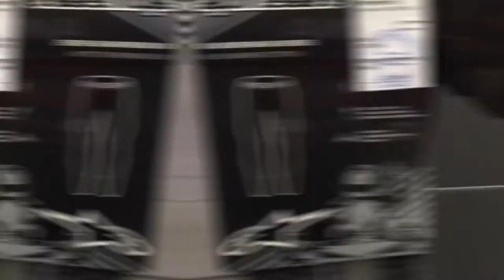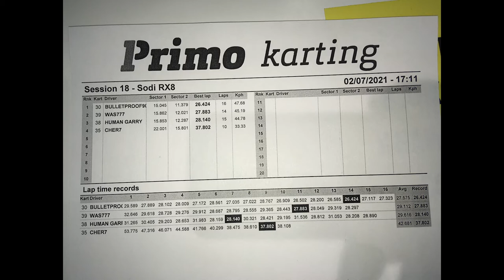SPB Karting Trip - Primo Karting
Начиная с данного видео, я запускаю новый цикл SPB Karting Trip, а начинаю даннное путешествие с картодрома Primo Karting, что находится ближе всего к центру города!